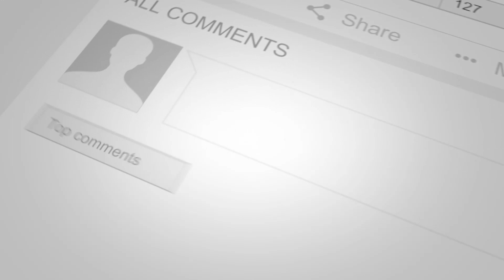An Honest Review of Hawaii: The Good, the Not So Good, & the Excellent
Aloha!! We recently traveled to one of the beautiful islands (O'ahu) of Hawaii! Our honest review includes what we liked, what we disliked, what we did, and a few recommendations. Below we have included links of a few places mentioned in the video. Enjoy!

Tour of North Shore & Sightseeing (Ian is an AWESOME tour guide!)

Kualoa Ranch (We did the catamaran tour and ate lunch, but they offer more than that.)